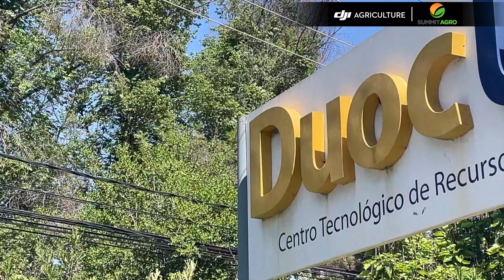Segunda Feria Agropecuaria y Geoambiental en Duoc UC,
Nuestro equipo asistió a la segunda Feria Agropecuaria y Geoambiental en Duoc UC, Centro Tecnológico de Recursos Naturales de Pirque, donde especialistas del área abordaron los desafíos y oportunidades del sector en el contexto actual de nuestro país.

Gran participación e interés de los jóvenes por la nuevas tecnologías de los drones aportando a la agricultura de nuestro país.

Demostración en vivo del DJI AGRAS T40 y entrega de información a los participantes en la actividad.

👉 Descubre más sobre nuestra tecnología y cadena de distribuidores autorizados

🤝 Summit Agro Chile, distribuidores oficiales de DJI Agriculture. ✅